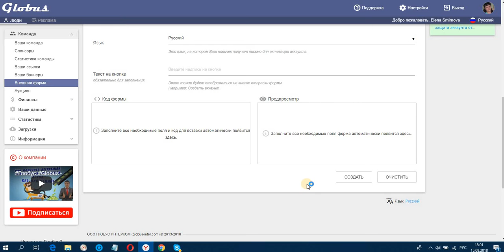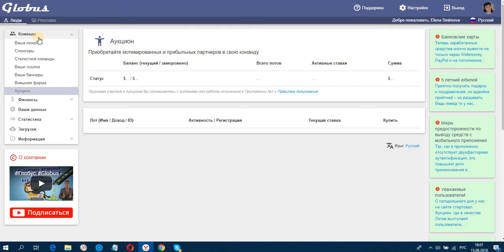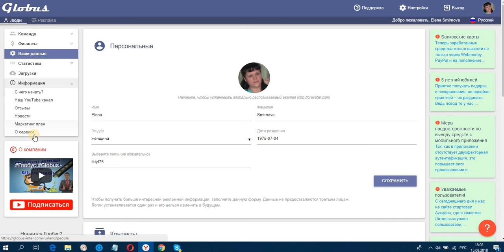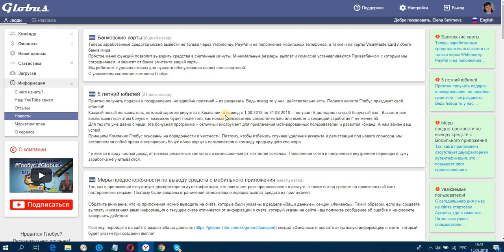Срочно Всем! Без вложений! Акция от GLOBUS на 5$ до 31 августа!